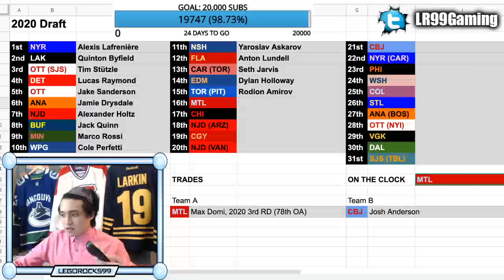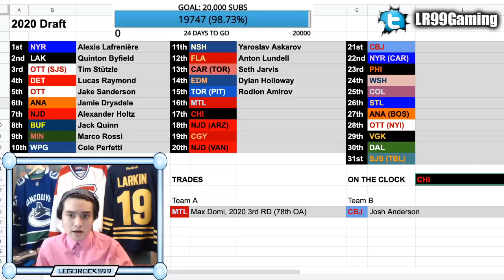HABS DRAFT KAIDEN GUHLE 16th OVERALL @ 2020 NHL ENTRY DRAFT—MONTREAL CANADIENS PROSPECTS NEWS TODAY